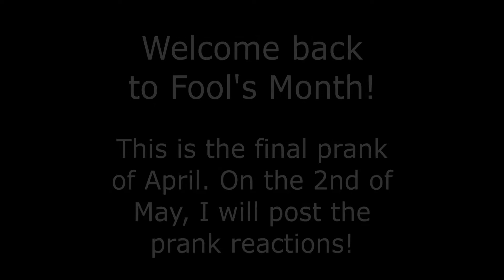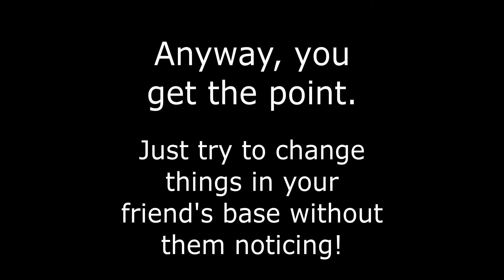The World is Changing - Fool's Month Final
In this video I show a prank which I quite enjoy. Everyday, change something in your friend's base, and see how far you can go without them noticing! This video is also the final prank for Fool's Month. On May 2nd 2022, I will post the reactions to the pranks.